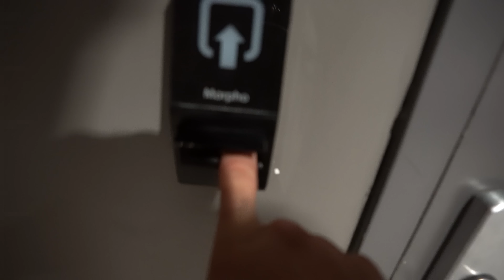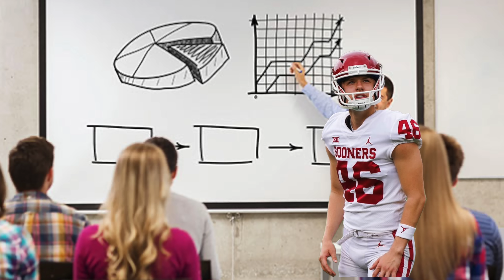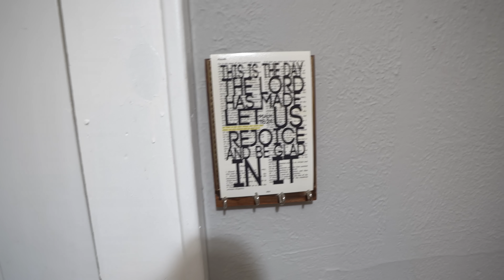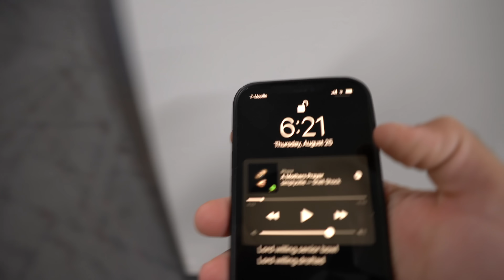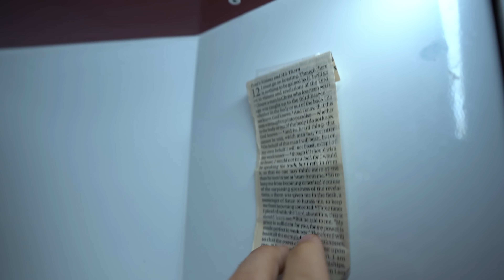FIRST DAY OF SCHOOL (OKLAHOMA FOOTBALL)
In this one I go to my last first day of school and so do some of my other Oklahoma football teammates.